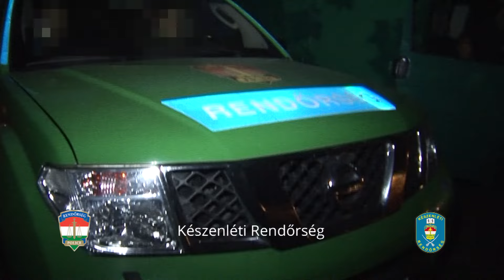Elindult a magyar rendőrkontingens a szerb-macedón határra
Széleskörű együttműködésre van szükség a jelenlegi illegális bevándorlással kapcsolatos helyzetre való tekintettel.